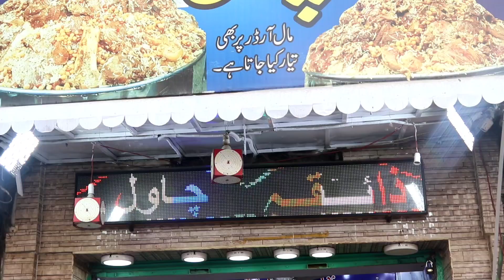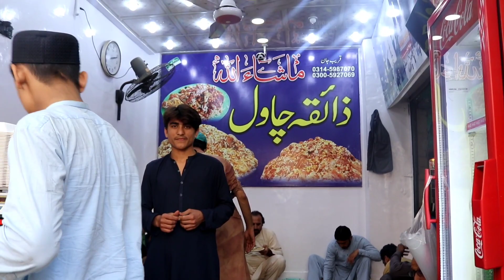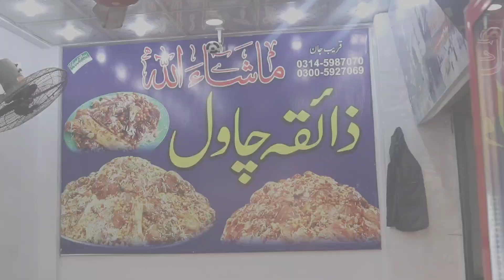Zaiqa Chawal Mountain Pulao Qissa Khwani Gate Peshawar Foods